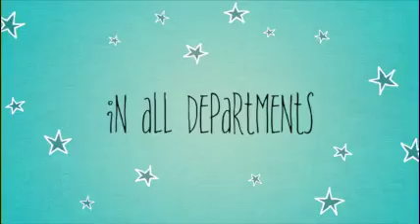GDSI Plant Tour Small